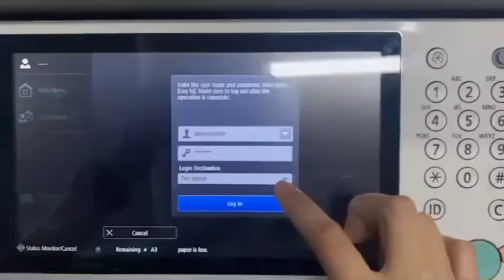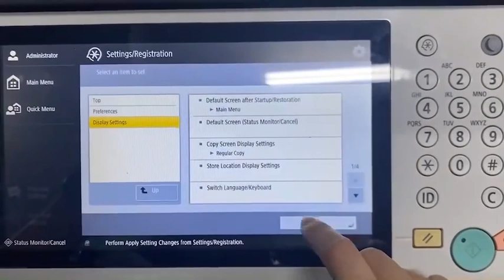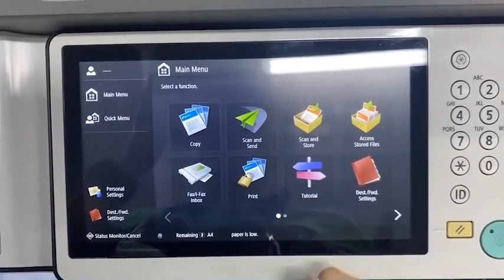วิธีการเปิดใช้งาน Function USB ในกรณีที่ Function นี้ถูกปิดการใช้งานอยู่ CANON ADV 6555/6565/6575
🤙 สนใจอะไหล่และผงหมึก ทักไลน์ 👌
 🖨 สนใจเครื่องถ่ายเอกสารติดต่อที่ 📲